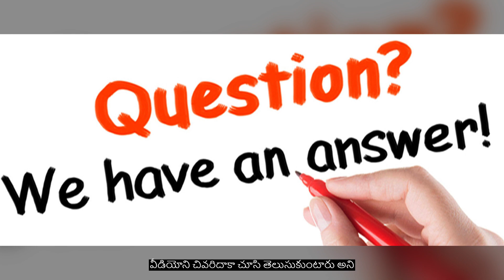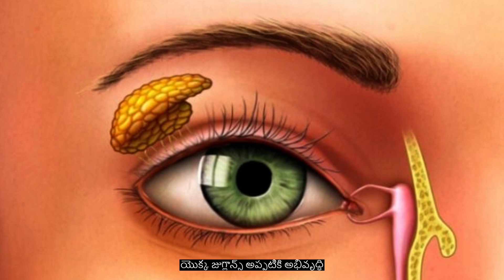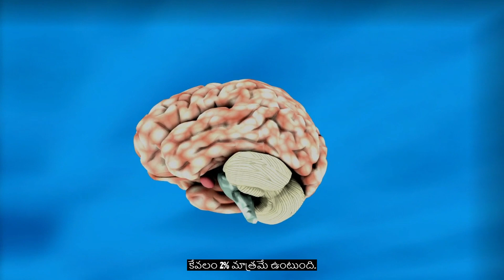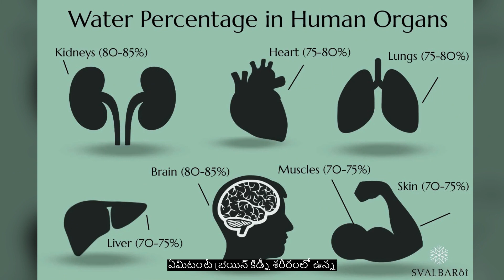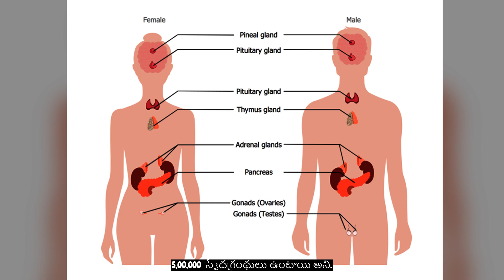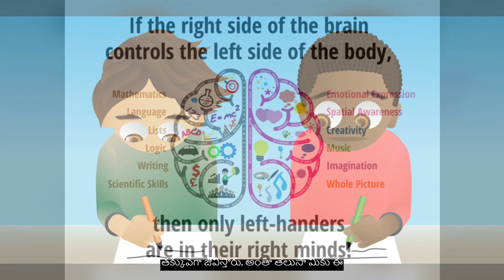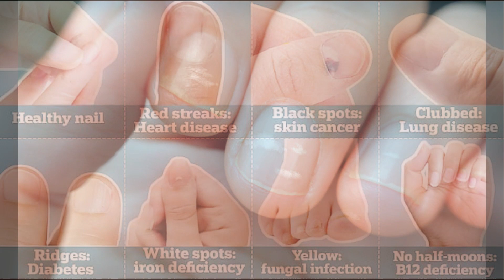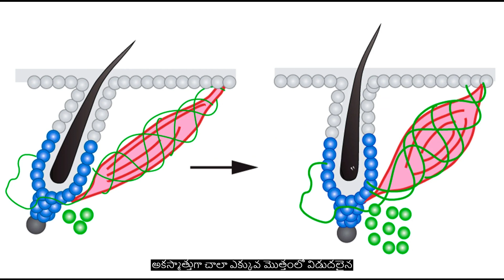మిమ్మల్ని ఆశ్చర్యపరిచే శరీరం యొక్క ఆసక్తికరమైన విషయాలు | Fascinating Body Facts You Never Knew 🤯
Ever wondered why there are white spots on your nails or why left-handed people may have a shorter life expectancy? Join us on a journey into the incredible world of the human body as we unveil mind-boggling facts you probably didn't know. From the uniqueness of your tongue to the secrets behind floating lungs, this video will leave you amazed at the marvels of our bodies. Don't miss these intriguing facts about our brain, taste buds, sweat glands, and more. 😲💡🧠